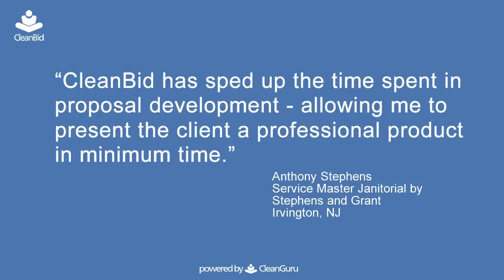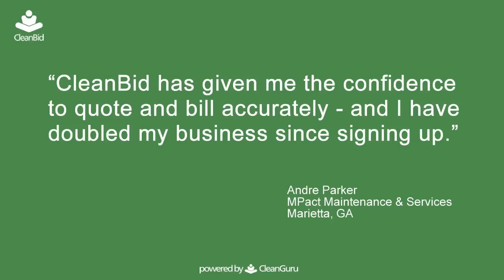CleanGuru - Janitorial Software Review